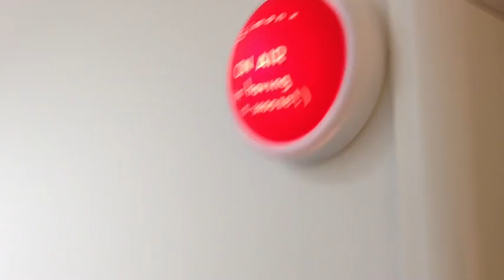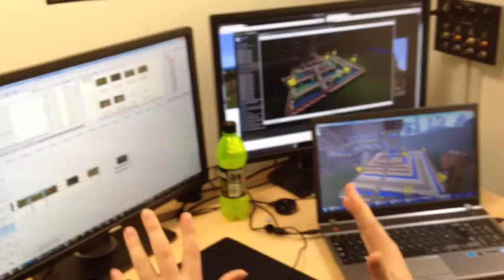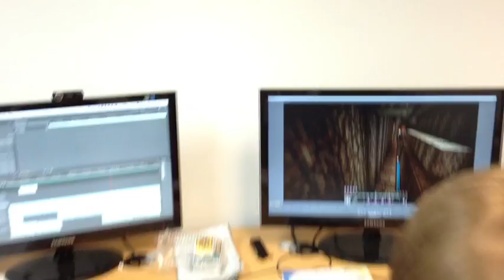Yogscast HQ - Exclusive Tour with Lewis and Simon!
Meet Lewis and Simon of Yogscast - the first YouTube channel to get more than 1 billion views. They've recently moved into plush new offices in a basement in Bristol and they give us a tour and introduce us to the huge Yogscast team. You can hear more about this amazing success story on radio 4's PM programme next week -- and there will also be massive coverage on the BBC website. If I get round to writing it that is.